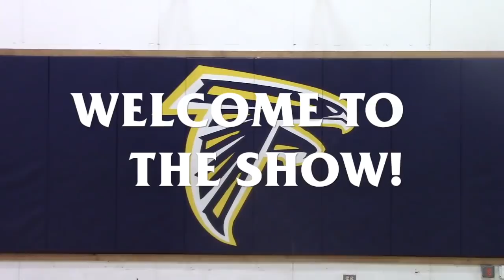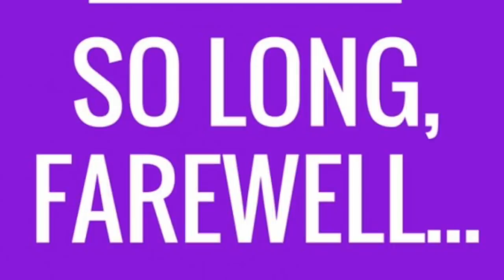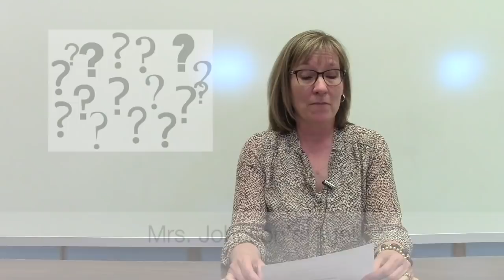The Newsroom - 18-19 Spring - Episode 15